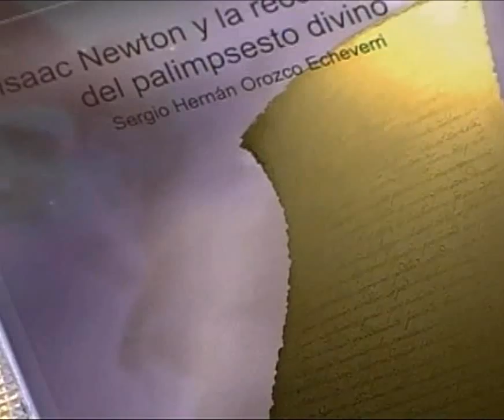U de A - Bloque informativo: La UdeA ganador de los Juegos Universitarios Nacionales 2009